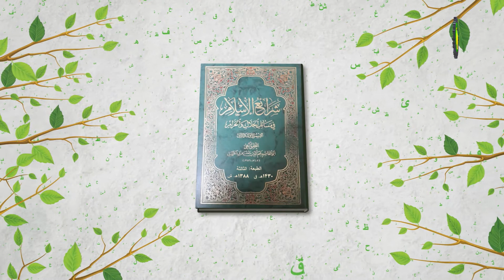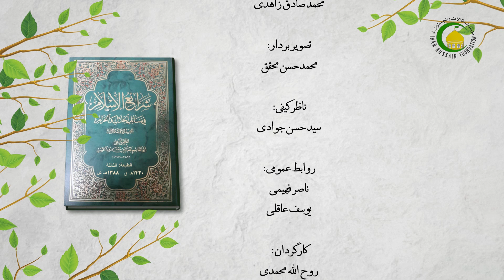288 درس 288 کتاب الحج ( 56 )، و أن تکون ممّا عرف به...، ص 229 - استاد: محمد هادی نبوی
گزیده درس دوصد هشتاد و هشت (55)
در ادامه درس قبلی ...
برای قربانی یک سلسله مستحبات بیان شده است. مستحب اول، در پایان درس اشاره شد که بهتر است حج تمتع چاق باشد. مستحب دوّم، این است که قربانی در روز نهم در عرفه حضور داشته باشد. باز مستحب است که قربانی شتر و گاو ماده باشد، و چنانچه گوسفند و بز باشد، بهتر است که نر باشد. بعد ایشان یک سلسله آداب برای نحر شتر و ذبح گاو و گوسفند و تقسیم گوشت آنها ذکر می‌کند. مرحوم محقق بعد از بیان مستحبات قربانی، به بیان مکروهات آن می‌پردازد. بحث سوم، راجع به بدل قربانی است و مراد از بدل این است که ممکن است قربانی به دلایل مختلفی برای تمام حجاج مقدور نباشد، در اینجا شریعت برای چنین وضعیتی راه‌حلی درنظر گرفته است که از جمله‌ی آن، روزه است.
مستحبات و مکروهات قربانی و بدل آن.